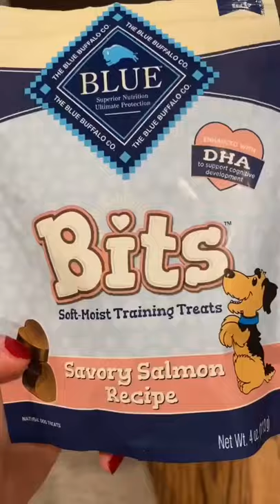Frenchie Taste Testing Treats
Getting to taste test some yummy blue Buffalo treats. These were so great to use when training Cookie because they were very easy to break in half; and also because Cookie got very excited for them!